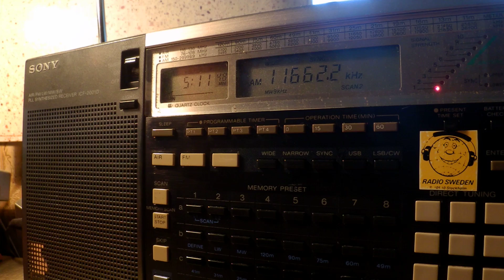27 08 2015 VIRI IRIB in Arabic to NEAf 0510 on odd 11662,2 Zahedan, instead of nominal 11660